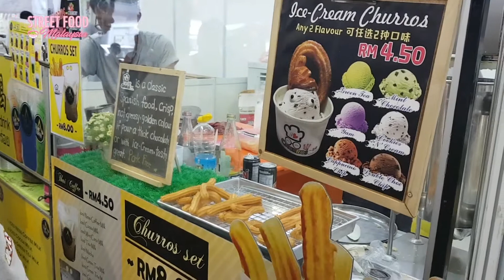Spanish Food Churros & Thai Tea/Coffee @ Taste Fully Food & Beverage Expo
Previously uploaded to channel "Street Food Malaysia".
First published: Jun 7, 2017
Recorded views as of March 2019: 7,434